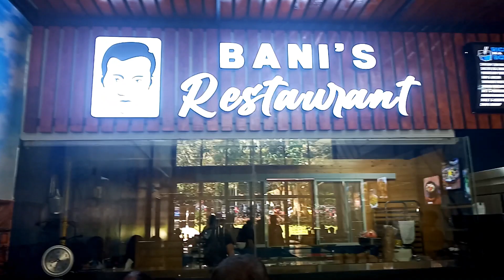TAGAYTAY UNWIND WITH FAMILY BONDING NI ERNESTJAN TV VLOG #249